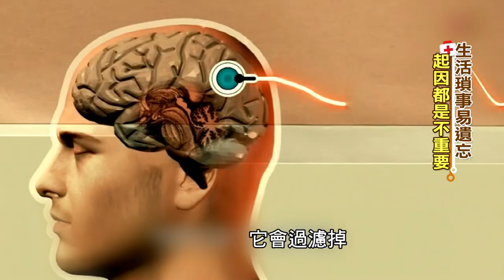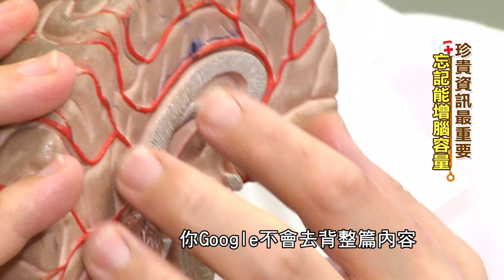【健康100問】什麼？太容易忘東忘西竟然是大腦自動把「不重要」訊息篩選掉！研究：這樣是為了提升工作效率！@中天電視CtiTv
太容易忘東忘西好困擾？
可能是因為你太忙啦！
加拿大多倫多大學研究指出：大腦只會著重記得重要、珍貴資訊
而其他生活瑣碎事情也不是忘記
只是先讓你專注一件事提升工作效率！

★本篇為編輯部重新整理過去精彩健康影音，專家職銜或有異動，敬請知悉